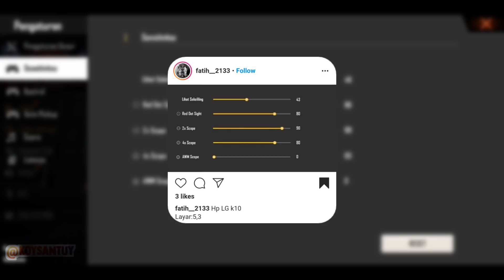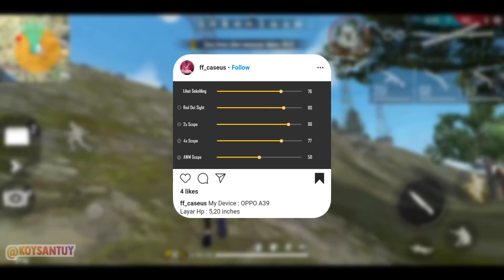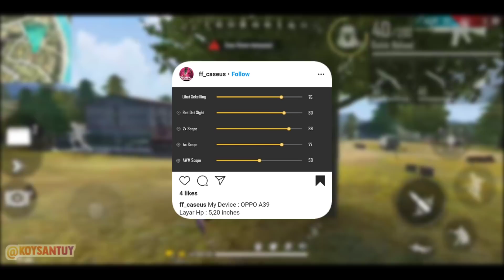REVIEW SENSITIVITAS SUBSCRIBERS PART #3 SENSITIVITAS AUTO HEADSHOT SEMUA SENJATA - GARENA FREE FIRE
Game : Garena Free Fire Battleground
Nickname : BM•KoySNTY

MY DEVICE :
Perangkat • Redmi 6A
Versi MIUI • MIUI Global 10.4.4 | Stabil 10.4.4.0(PCBMIXM)
CPU • Quad-core Max 2.00GHz
Basis Ram • 2,00GB

MY RECORDING APP :
Screen Recorder For Xiaomi (Apk bawaan)

KoySNTY.
Keep Santuy